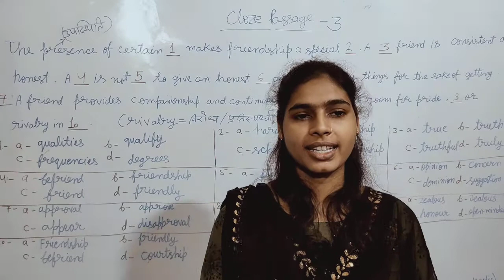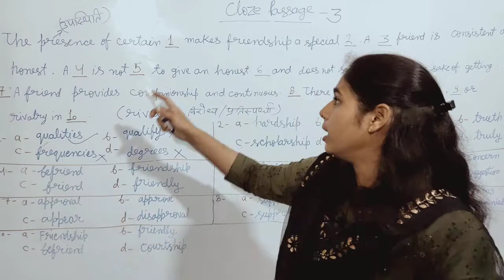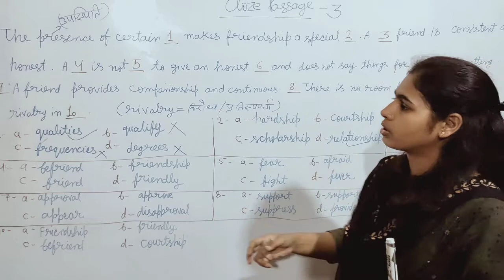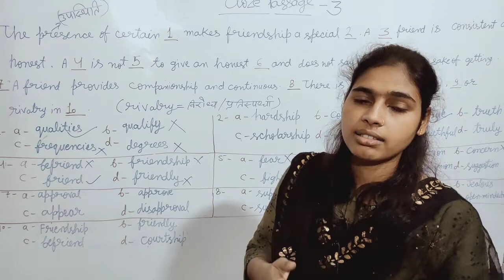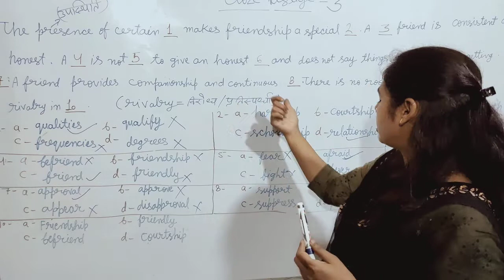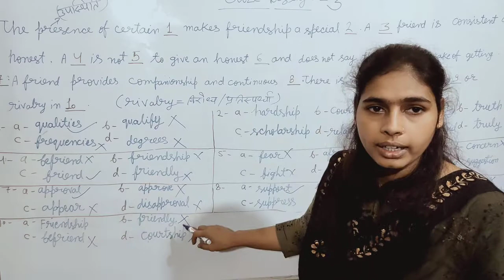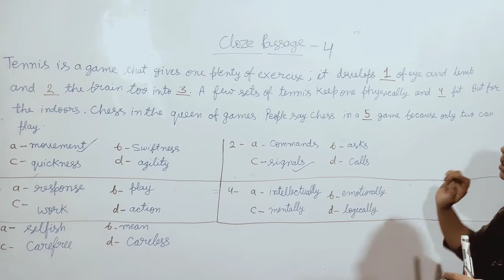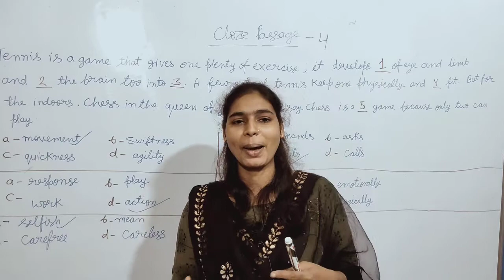Cloze Passage/ Test Passage Part-2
Hello friends,
Welcomed to aur MCSA YouTube Channel
hello friends welcome to all in this video we will study close basis it is also called cloze test .As we know that we have studies in last video passage number 1,2. today's video will be based on passage number 2, 3 and 4 guys please try to solve these questions based on cloze passage this topic is very important for you.